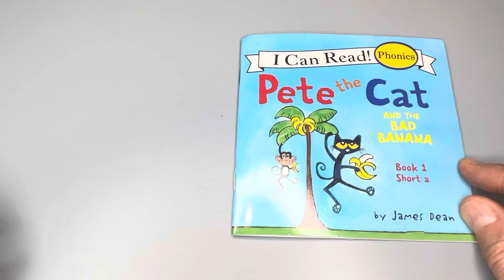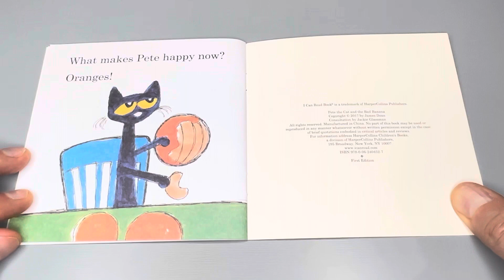Pete the Cat and the Bad Banana (I can read ! Phonics) Book 1 /Short a - A kids book read aloud